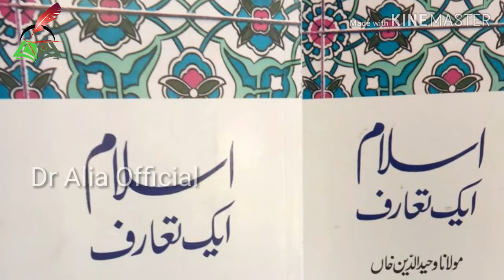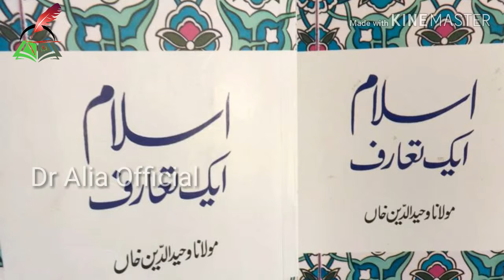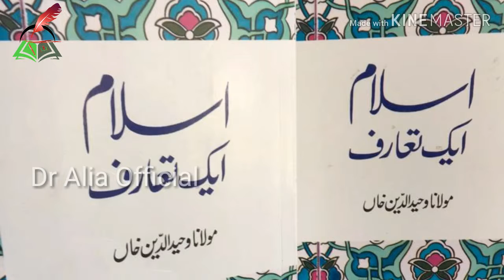Dil Jeetna | Dr Alia Official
Her YouTube Videos are Primarily Concerned in Dealing with the Book 'Islam Aik Taruf' by Maulana Wahiduddin Which She Firmly Believes is the Ultimate Islamic Self Help Book for Today's Generation. Written in a Simple Language With Topics that Concern Everyone, the Book Imparts Knowledge Like no Other She has Come Across. This YouTube Channel Hopes to Discuss Some of the Knowledge She Has Gained From the Book and in Doing So Impart it On wards to Those Wanting to Know and Understand.